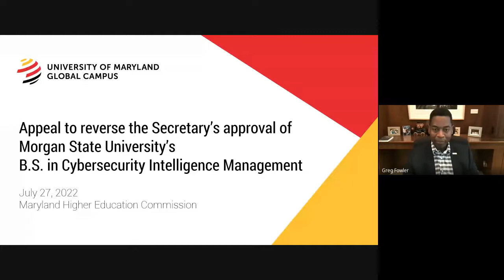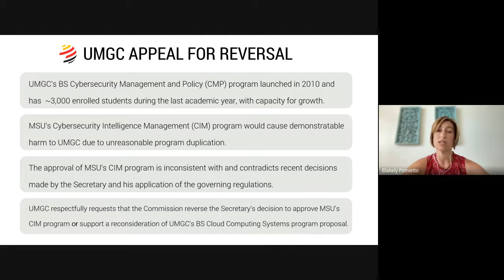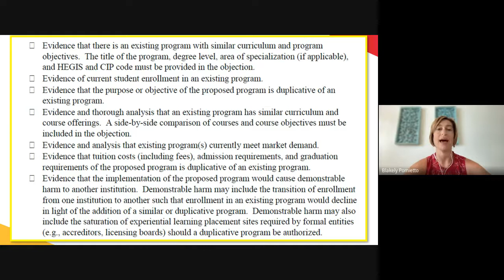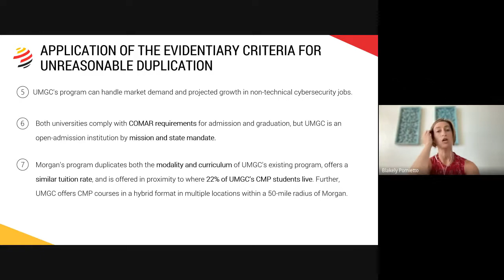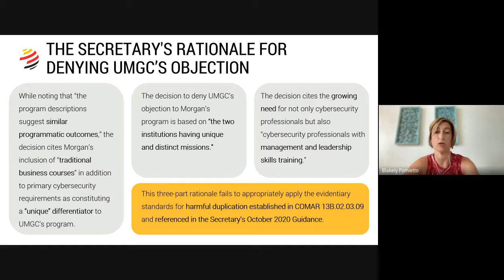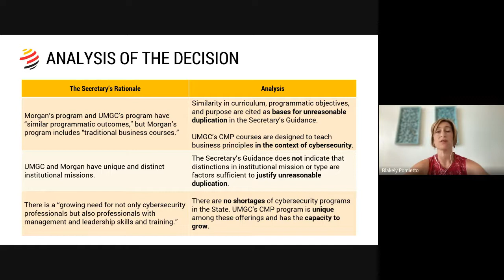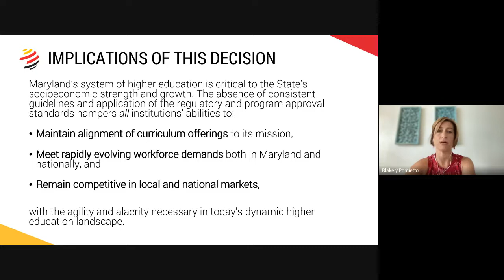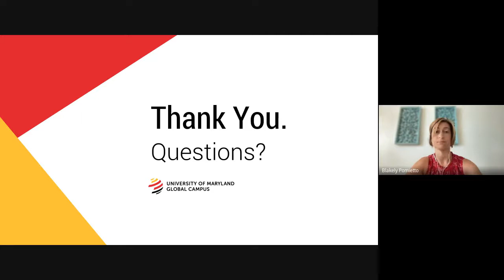Google Meet Commission Meeting 2022 07 27 10 02 GMT 7